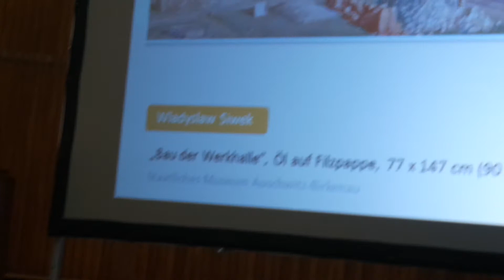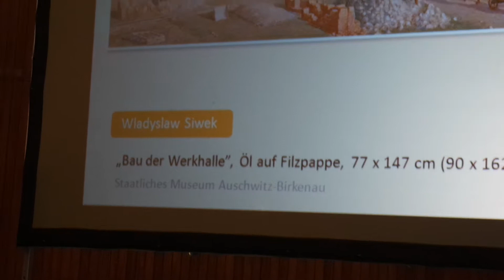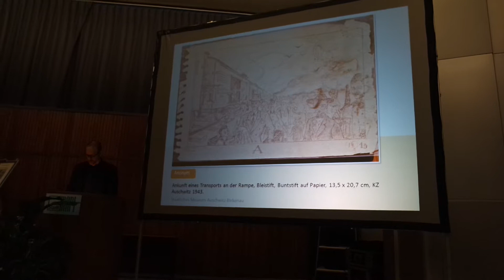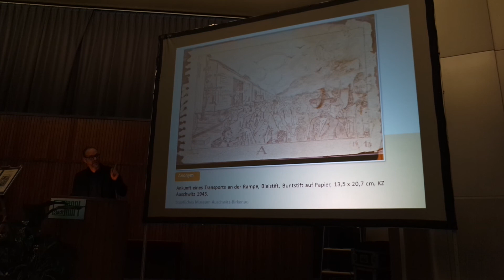Gedenkfeier für die Opfer des Nationalsozialismus 2019 SAM 8588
Unter der Überschrift „Für heute – Kunst aus dem Grauen“ lädt die Stadt Marl am 27. Januar um 16 Uhr zur Gedenkfeier am „Tag des Gedenkens an die Opfer des Nationalsozialismus“ ins Rathaus ein. Bereits um 15 Uhr beginnen Pfarrer Ulrich Walter und Pfarrer Herbert Roth mit einem ökumenischen Gottesdienst im Ratssaal.

Kurzvortrag über künstlerisches Schaffen in Konzentrationslagern
Gastreferent der Gedenkfeier ist Dr. Jörn Wendland. In einem Kurzvortrag widmet sich der Kunst- und Kulturwissenschaftler den künstlerischen Werken, die inhaftierte Männer, Frauen und Kinder in Konzentrationslagern angefertigt haben. Er spricht über die Entstehungsbedingungen, Ausdrucksformen und die autobiografische Dimension dieser Malereien und Zeichnungen. Das Hans-Böckler-Berufskolleg  Marl zeigt grafisch aufbereitete Bilder von Alfred Kantor, der zwischen 1940 und 1945 die Deportation nach Theresienstadt, Auschwitz und in das KZ-Außenlager Schwarzheide überlebte.

Halina Birenbaum aus Herzliya zu Gast
Als Ehrengast wird Halina Birenbaum, Überlebende des Holocaust, aus Marls israelischer Partnerstadt Herzliya zur Gedenkfeier erwartet. Der Geschichts-Leistungskurs vom Gymnasium im Loekamp spricht über die Rolle des Gedenkens im Unterricht, die Stolperstein-Patenschaft der Schule und die Bedeutung des Erinnerns für die Gegenwart. Weitere Beteiligte sind die Initiative „Marler Wege zum Frieden“ und Cengiz Caliskan, Vorsitzender des Integrationsrates der Stadt Marl. Die Gruppe Soma begleitet die Gedenkfeier und den Gottesdienst musikalisch.

Befreiung von Auschwitz
Auschwitz ist das Synonym für den Massenmord der Nazis an Juden, Sinti und Roma und anderen Verfolgten. Auschwitz ist Ausdruck des Rassenwahns und das Kainsmal der deutschen Geschichte.
Der 27. Januar, der Tag der Befreiung von Auschwitz, ist daher kein Feiertag im üblichen Sinn. Er ist ein "DenkTag": Gedenken und Nachdenken über die Vergangenheit schaffen Orientierung für die Zukunft. Die beste Versicherung gegen Völkerhass, Totalitarismus, Faschismus und Nationalsozialismus ist und bleibt die Erinnerung an und die aktive Auseinandersetzung mit der Geschichte.
Während der NS-Zeit ermordeten die Nazis in Auschwitz über anderthalb Millionen Männer, Frauen und Kinder.

Am 27. Januar 1945 befreite die Rote Armee die Gefangenen des Konzentrationslagers.
Am 27. Januar 1945 wurde das Konzentrationslager Auschwitz durch die 322. Infanteriedivision der 60. Armee der I. Ukrainischen Front unter dem Oberbefehl von Generaloberst Pawel Alexejewitsch Kurotschkin befreit.

Die Rote Armee fand in dem evakuierten Komplex noch 7.600 Überlebende und 650 Leichen vor. In den Magazinen fanden die Befreier 843.000 Herrenanzüge, 837.000 Damenmäntel und -kleider, 44.000 Paar Schuhe, 14.000 Teppiche und 7,7 Tonnen menschliches Haar.

Text am Denkmal im Vernichtungslager Birkenau, das 1967 auf Initiative des Internationalen Auschwitz Komitees errichtet wurde.
Dieser Ort sei allezeit ein Aufschrei der Verzweiflung und Mahnung an die Menschheit. Hier ermordeten die Nazis über anderthalb Millionen Männer, Frauen und Kinder. Die meisten waren Juden aus verschiedenen Ländern Europas.

Der Jahrestag der Befreiung wurde 1996 offizieller deutscher Gedenktag für die Opfer des Nationalsozialismus. Die Vereinten Nationen erklärten den 27. Januar im Jahr 2005 zum Internationalen Tag des Gedenkens an die Opfer des Holocausts.